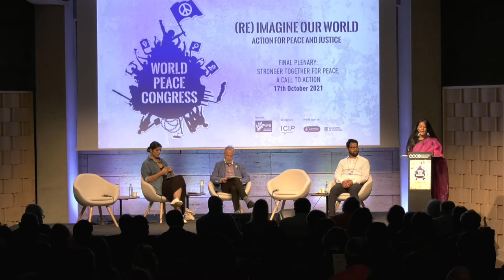World Peace Congress 2021 | Final Plenary : Stronger Together for Peace. A Call to Action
From 15 to October 17, Barcelona hosted the Second World Peace Congress, a meeting of representatives and organizations of pacifism worldwide organized by the International Peace Bureau (IPB) and the ICIP.

Under the title "(Re)imagine the world. Action for peace and justice", more than 2,600 people participated in this hybrid congress, with activities in Barcelona. The events took place in the Centre of Contemporary Culture (CCCB) and the Blanquerna – Universitat Ramon Llull and were broadcast on the Internet.

Nine hundred people attended the congress in person, while 1,600 attended virtually. Participants came from 126 countries. In Barcelona, activists from 75 countries, including South Korea, the United States, Afghanistan, India, and Mongolia, were also able to listen to the speeches covering nuclear disarmament, climate justice, racism, and indigenous peoples' rights.

On October 17, the Final Plenary took place where the Declaration/Appeal "(Re)Imagine Our World: Action for Peace, Justice and Climate" was introduced.